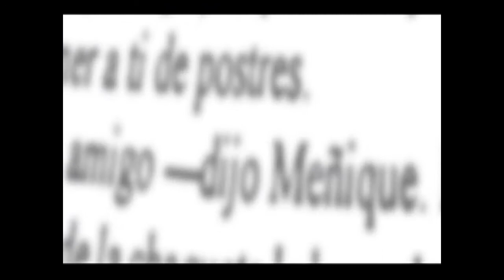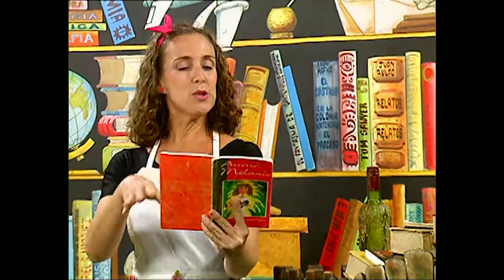Desde el fondo del mar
¿Qué se trae Peluso entre manos esta semana? En esta ocasión nos atrapa con una historia desde el fondo del mar. Conócela aquí, junto a nosotros.